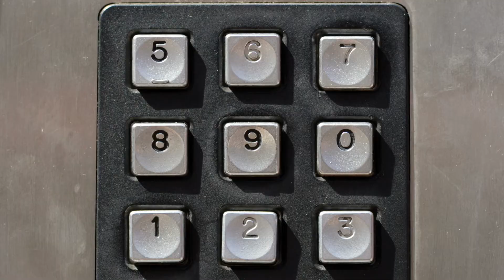Arithmomania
60 second snippet from track 1 of our album ANGELS OF PECKHAM RYE